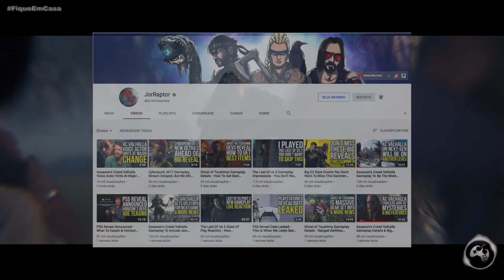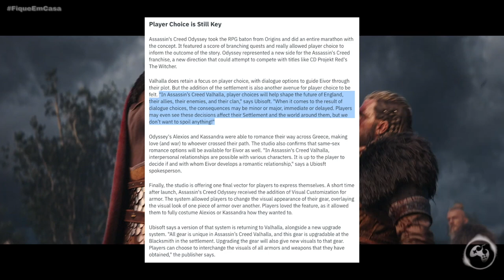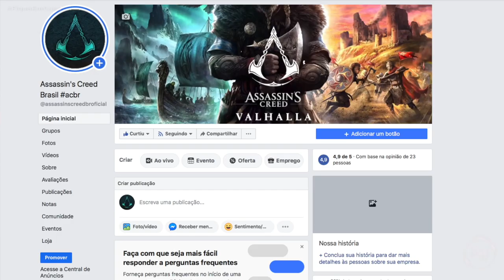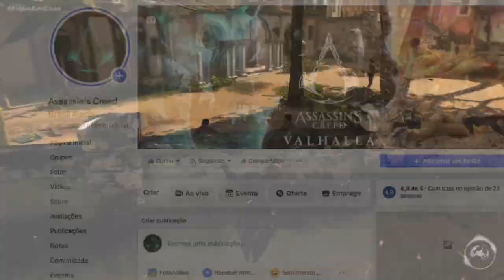Assassin's Creed Valhalla - Eivor Templário? Entenda o caso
Fala Fiotes!
Como estão?
Sim, você nao esta lendo errado. O comentário do dia foi um só e depois que algumas pessoas me perguntaram sobre minha opinião, achei melhor fazer o video e ja tirar a duvida de todo mundo que deve estar achando a mesma coisa. Lembrando que neste video abordo minha visão sobre o fato, minha opinião e conto com a sua também nos comentários do video.

Thumb Image by Jessie Lam.

PARCEIROS
Loca Jogos

Kallil Augusto